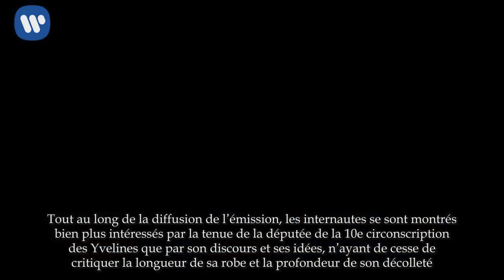La dépu­tée Aurore Bergé fustige les propos sexistes après son passage dans Salut les Terriens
Invi­tée sur le plateau de SLT, la dépu­tée LREM Aurore Bergé a été la cible d’at­taques sexistes viru­lentes sur Twit­ter. En cause ? Sa tenue jugée trop provo­cante par les inter­nautes. Une polé­mique que la jeune élue a condamné ferme­ment.

Aurore Bergé ne s’at­ten­dait certai­ne­ment pas à un tel achar­ne­ment. Présente sur le plateau de Thierry Ardis­son pour évoquer, notam­ment, la réforme de l’au­dio­vi­suel public et le harcè­le­ment sexuel, l’élue de 31 ans a essuyé pléthore de commen­taires vulgaires et dégra­dants sur les réseaux sociaux.

Tout au long de la diffu­sion de l’émis­sion, les inter­nautes se sont montrés bien plus inté­res­sés par la tenue de la dépu­tée de la 10e circons­crip­tion des Yvelines que par son discours et ses idées, n’ayant de cesse de critiquer la longueur de sa robe et la profon­deur de son décol­leté. “Force est de consta­ter que l’élé­gance à la française a perdu ses lettres de noblesse quand on regarde Aurore Bergé” ou encore “C’est quand même d’une vulga­rité sans nom la tenue d’Au­rore Bergé. On ne s’ha­bille pas de vête­ments aussi courts quand on passe à la télé. On ne croise pas les jambes en minijupe. On ne met pas de décol­leté ultra-plon­geant”, a-t-on pu lire sur Twit­ter.

Des propos sexistes auxquels la femme poli­tique a d’abord répondu avec ironie : “Sinon je remer­cie tous ceux qui ont eu un avis sur la réforme de l'audio­vi­suel, le service public, l'éduca­tion à l'infor­ma­tion. Non je plai­sante, le vrai débat en 2018 sur Twit­ter c'est la longueur de ma robe”. Avant de mettre défi­ni­ti­ve­ment les points sur les “i” alors qu’un inter­naute évoque “sa cuisse géné­reu­se­ment offerte à la caméra”. Pour l’élue sans c’est trop en cette période de libé­ra­tion de la parole fémi­nine il faut reven­diquer ses droits. “Alors vous savez quoi ? Je n'ai pas à être jugée sur la longueur de ma robe. Ni moi, ni aucune femme. Je n'ai pas à subir d'insultes, de harcè­le­ment ou pire, en raison d'une robe. Ni moi, ni aucune femme. Rien ne justi­fie ou n'excuse cela.SLT sexis­meor­di­naire”.
Heureu­se­ment, des inter­nautes ont égale­ment élevé la voix pour défendre Aurore Bergé. “C’est quand même hallu­ci­nant vos commen­taires nauséa­bonds sur la tenue d’Au­rore Bergé ! De là à dire qu’elle appelle au harcè­le­ment en plus ? !! Elle s’ha­bille comme elle veut ! Si vous avez les idées mal placées c’est de sa faute ? Vous n’ap­pren­drez donc jamais !”, “Pendant ce temps, les commen­taires sur la tenue d’Au­rore Bergé sont juste insup­por­ta­bles…” ont ainsi dénoncé certains.